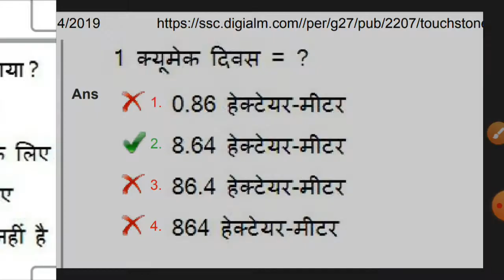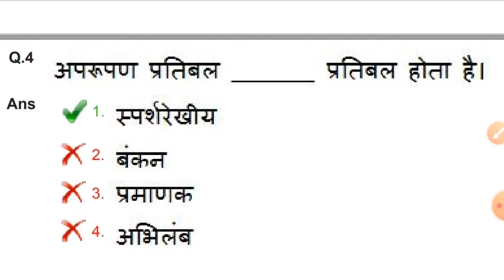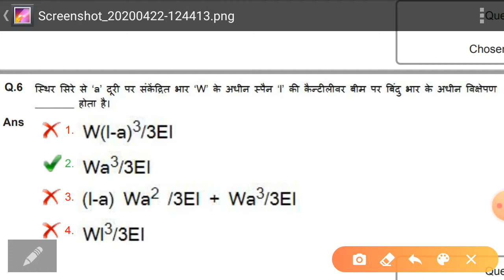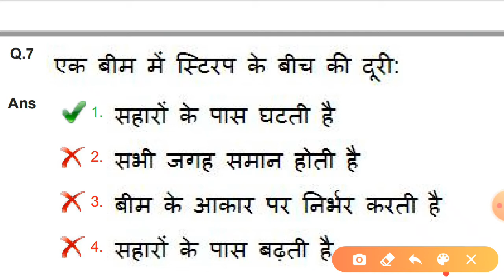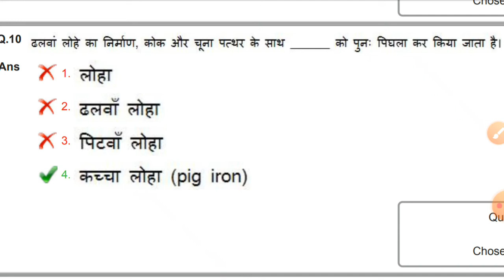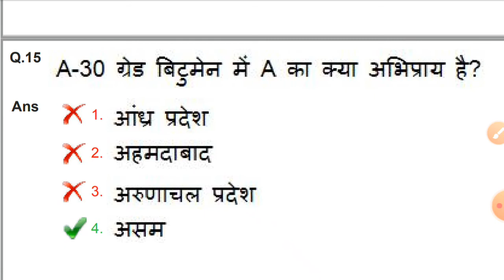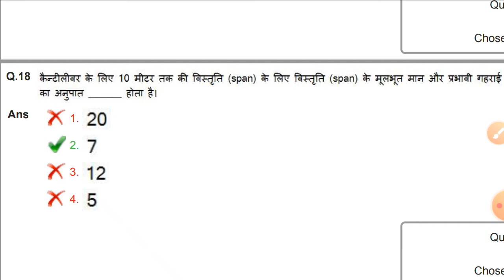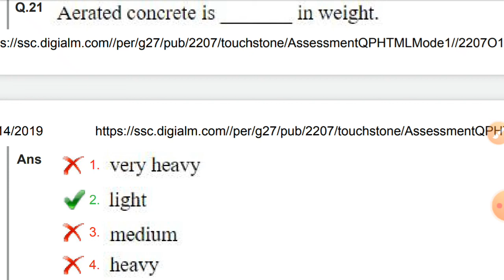Previous years questions of civil engg SSC JE 2019 (part-1)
Dosto mai apke liye civil engg je se related sbhi papers ke previous year questions lekar aunga jo apko ane wale exams me bhut helpful hoga.(SSC, UPSSSC, RRB, UPPCL, LMRC,DMRC,etc.)👍